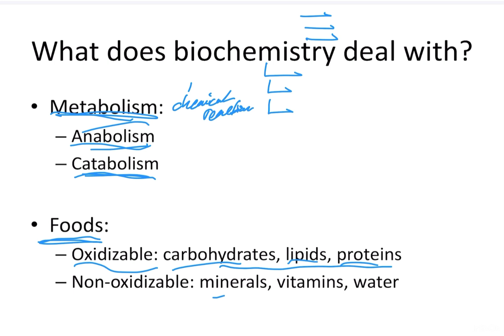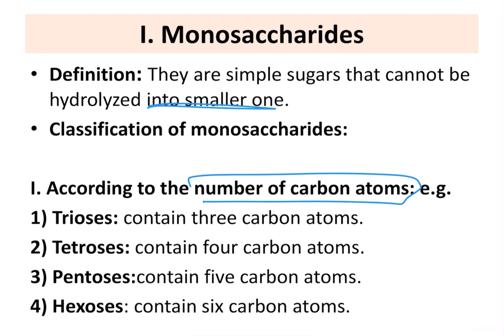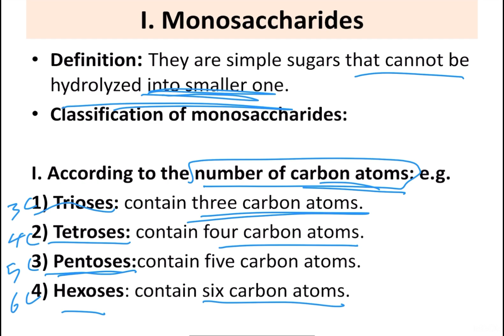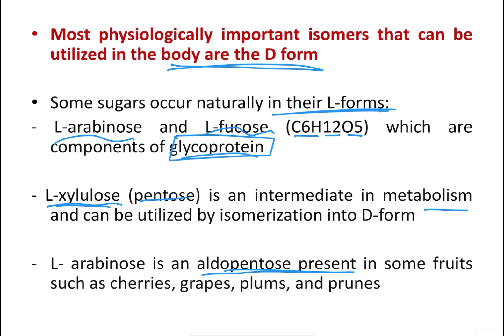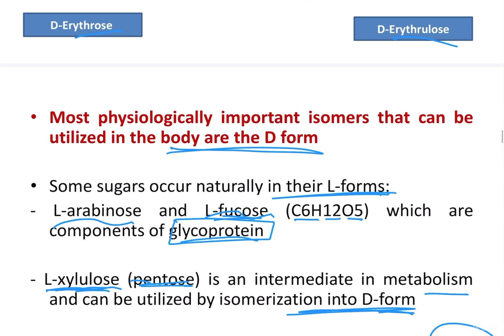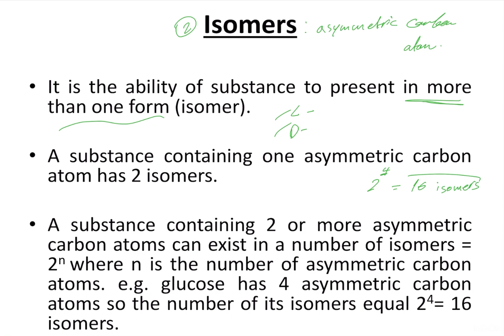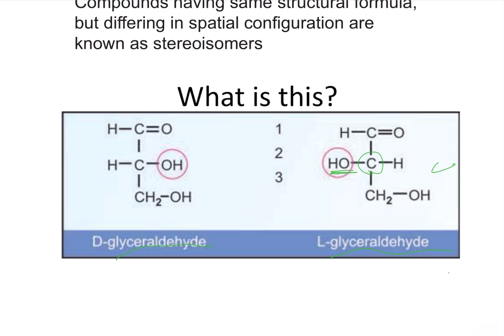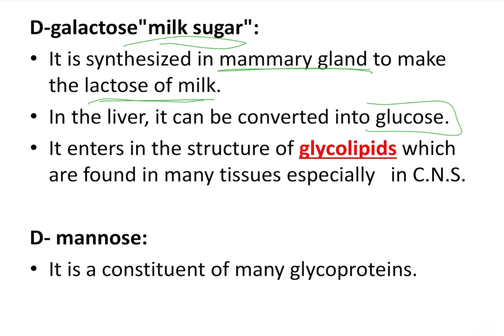Lecture 1 /carbohydrates /done by alaa oliwah